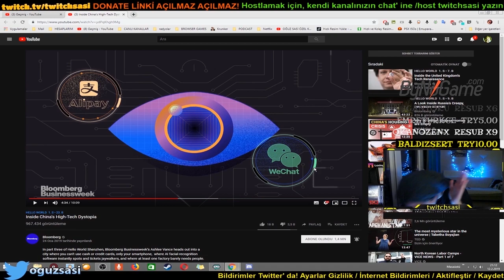Baldız Hunter Sasi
📌 Sasi'yi sosyal medyadan takip et
📌 Domal